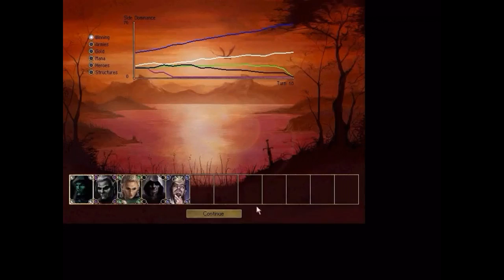Age of Wonders - Cult of Storms Ending (Highmen)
This is the gameplay footage of "Age of Wonders" v1.36, recorded with "Camstudio" v2.6b. Sound wasn't recorded, so I added the music in myself. I kinda changed the battle music with songs that aren't from the game itself, tho. I thought they'd be fitting enough.

This video shows the final battles between the Highmen, the Undead (led by the animated King Inioch) and the Keepers (led by Julia). I started with the default hero, then built up on him as I played through the campaign.

AoW music used:
Carved in Stone
Victory Sunset

Software used:
Age of Wonders
Camstudio v2.6b
VLC Media Player v2.0.1
Ulead Video Studio 11
Freemake Video Converter v3.029